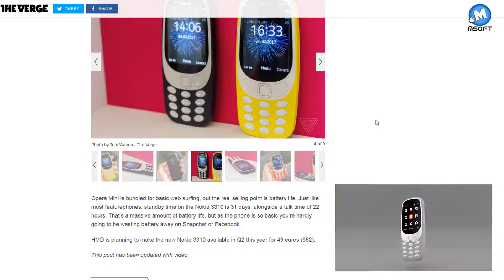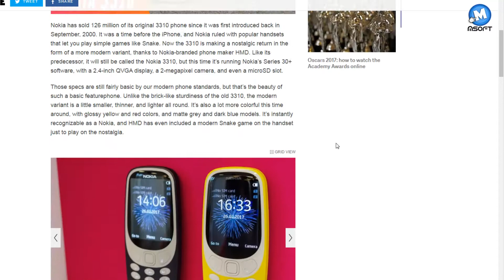Nokia3310 | رسمياً : عودة الهاتف الأسطوري بشكل عصري | Msoft | (Darija)